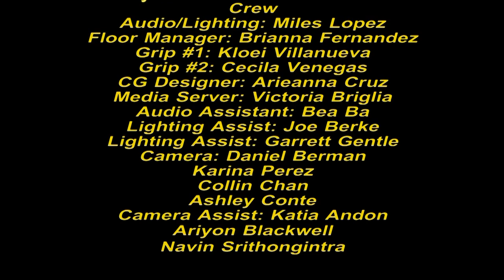Beware the Monsters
TV mockumentary with the classic horror monsters. It will be a combination between What we do in the Shadows (film), and The Office (tv). It explores the relationship between a group of monsters who decide to live together, handling the challenges of living together.

DIRECTOR: DIEGO LOPEZ DEANDA
PRODUCER:JUSTIN GONZALEZ
WRITER: LUISTARINJR.
PRODUCTION DESIGNER: KLOEI VILLANUEVA
AUDIO/LIGHTING DESIGNER: MILES LOPEZ
PRODUCTION ASSISTANT: DILLON BRUNSDON